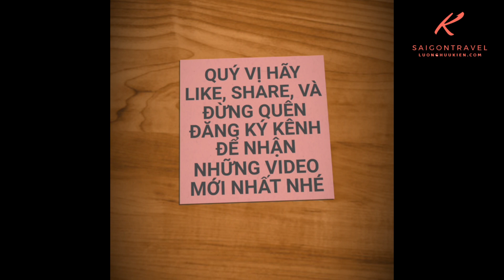Em gái bến tre lặn lội (200km) lên Sài Gòn mua cua ủng hộ cua Dì 3 | saigon travel Guide